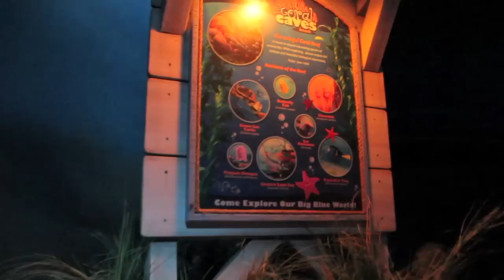EPCOT: THE SEAS WITH NEMO AND FRIENDS